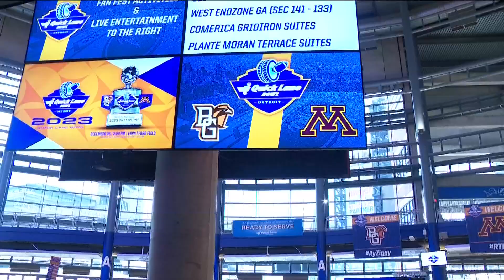Darius Taylor's return sparks Minnesota to 30-24 win over Bowling Green in Quick Lane Bowl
The Gophers were 5-7 coming into the game but earned the bowl bid because they had the best Academic Progress Rate among five-win teams.